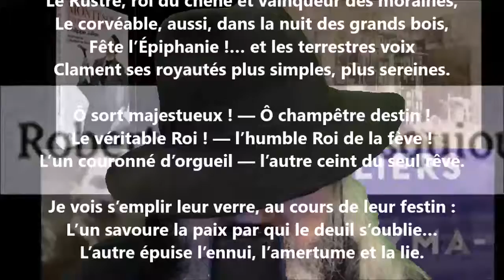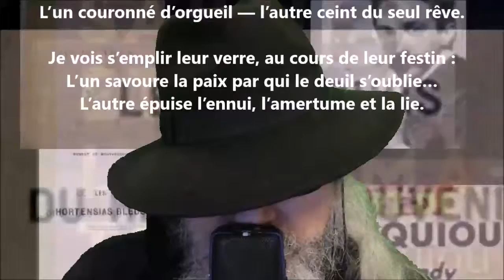Les rois tirent les rois, entre eux, avec les reines - Robert de Montesquiou lu par Yvon Jean